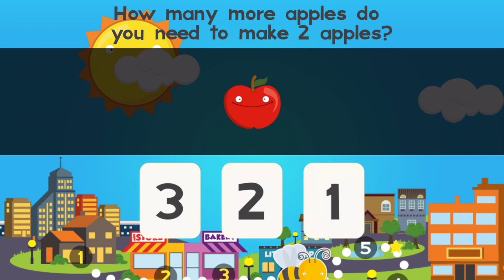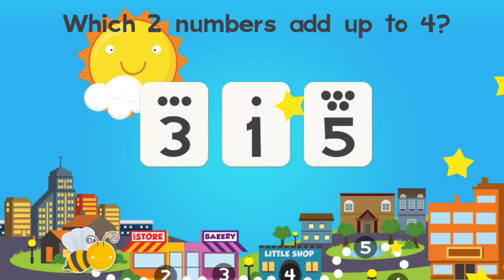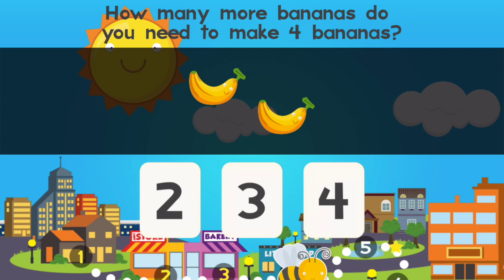LKG ,UKG Class,Nursery kids,PreSchoolers learning Maths counting, addition with interesting puzzles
LKG ,UKG Class,Nursery kids,PreSchoolers learning Maths counting, addition with interesting puzzles.Learning for kids of all ages.Learning with fun.Math puzzles for kids.
"Kids Malayalam" youtube Malayalam channel for learning... through fun ,games and stories.
It will improve learning skills of your kid and will change his attitude towards learning.Our stories for learning good manners will teach your kids good manners and it will make him a better person in future, his maths skills and mental ability will be improved by our game play videos.Please subscribe and support our channel.

App Description
Featuring a colorful cast of silly pets from Ralphie the Cat to Oleg the Owl, join math-explorer Emma through more than 100 fun math games on a quest to help her animal friends explore the big city!

Playable by kids of all ages with lots of positive encouragement, professional narration and catchy music.

Designed by parents and teachers, this app adheres to Common Core Standards for kindergarten math.

COUNTING & NUMBER RECOGNITION
• To 100 by ones and by tens
• Count forward beginning from a any number
• Connect counting to numbers
• Answer “How many?” questions
• Compare two numbers

ADDITION & SUBTRACTION
• Addition and subtraction with objects
• Fluently add and subtract within 5
• Compare more of, less of

CATEGORIES AND GEOMETRY
• Classify objects into given categories
• Correctly name shapes
• Analyze and compare shapes

ADDITIONAL FEATURES:
• Items, numbers and instructions are professionally narrated
• Players are rewarded with positive encouragement
• Parental controls: Turn off sounds, music, purchases and links to our other apps
• We do not collect personal information from our users.

COMMON CORE STANDARDS
• CCSS.Math.Content.K.CC.A.1
• CCSS.Math.Content.K.CC.A.2
• CCSS.Math.Content.K.CC.B.4
• CCSS.Math.Content.K.CC.B.5
• CCSS.Math.Content.K.CC.C.7
• CCSS.Math.Content.K.OA.A.1
• CCSS.Math.Content.K.OA.A.2
• CCSS.Math.Content.K.OA.A.5
• CCSS.Math.Content.K.MD.A.2
• CCSS.Math.Content.K.MD.B.3
• CCSS.Math.Content.K.G.A.2
• CCSS.Math.Content.K.G.B.4

“As parents and teachers, we believe in friction-free learning for kids of all ages. We strive to build fun experiences with eye-popping visuals, professional narration, catchy music, and lots of positive encouragement.

Thank you for supporting us and making our vision come to life.